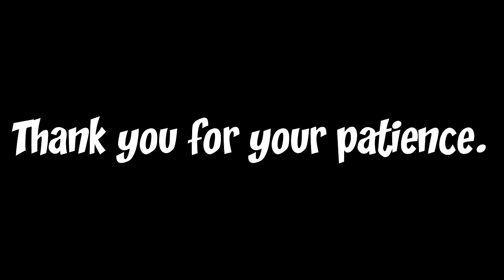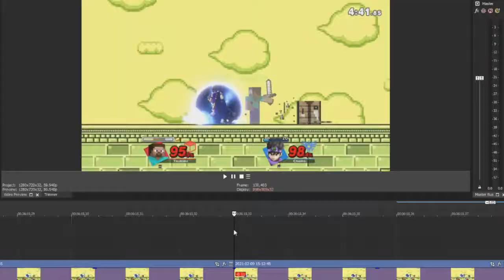Nerf Steve (Super Smash Bros. Ultimate)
PunchTrees in the chat boys, we won!

Music: MINECRAFT PARODY - Galaxy Goats, C418 - Sweden (Trap Remix by osrsbeatz), Revenge - CaptainSparklez, C418 - Haggstrom, C418 - Cat

Follow me on these sites:
Twitch Streams: Tsukimi___